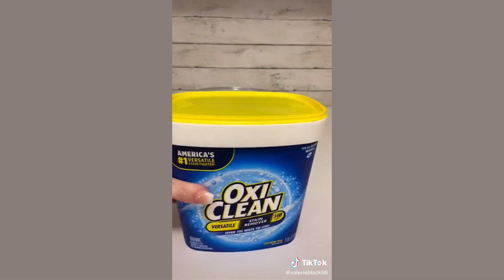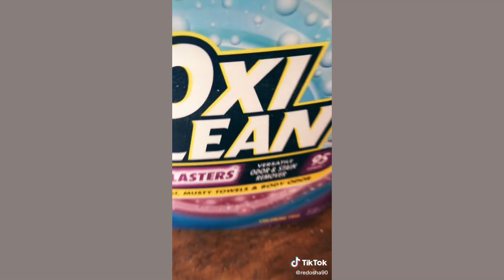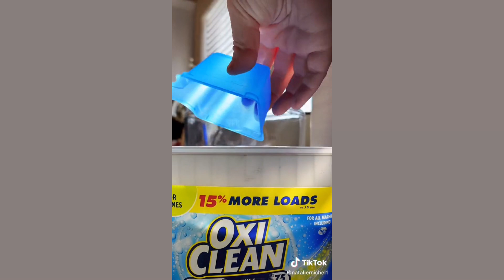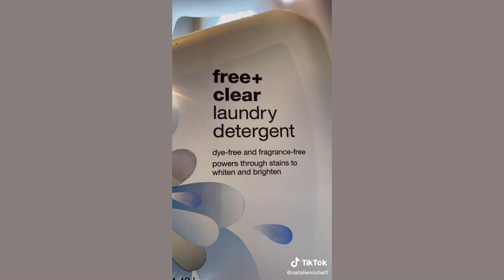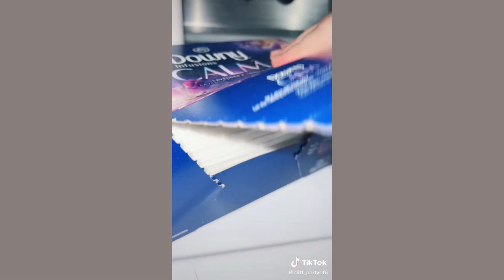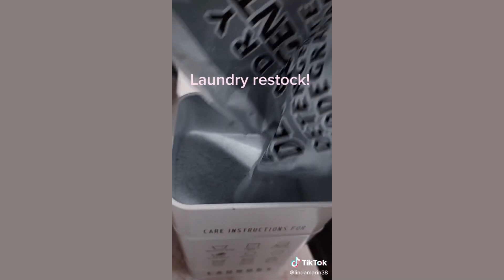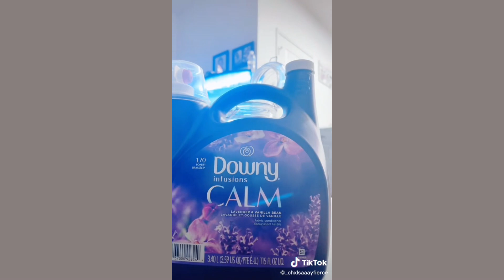Laundry Refill & Restock ASMR (47)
Hi its Bibi,

The main purpose of my contents are for stressed, person/s with anxiety & people who loves organizing things. that's why I want to share it with you All of this tiktok videos doesnt belong to me & special credits for them!

Songs: Lukrembo
Rudolph
Rose
Castle